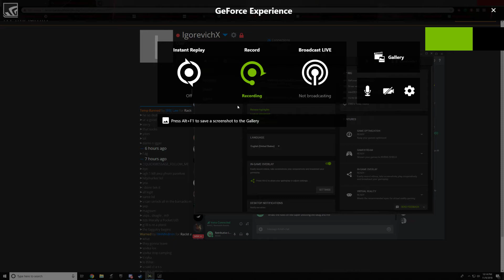sus - {cc} end